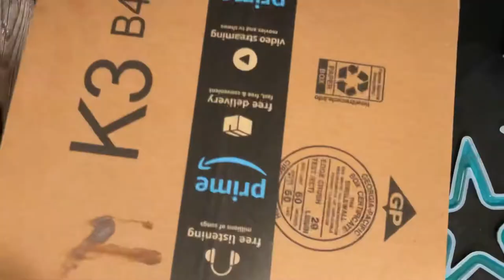How to make a tray with resin that resembles an aquarium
Technique:
Pour resin along the edge of the mold

Add fire glass to the edge

Use an ombre technique to pour tinted resin until the mold is filled

Use a heat gun to incorporate colors

Allow curing per manufacture instructions

Add aquatic plants, starfish, and sea life figurines using a hot glue gun

Add clear resin to cover embellishments

Cure per manufacture instructions and enjoy your new Aquarium-Esque tray

Products Used:

📌 ArtResin Epoxy Resin

📌 Ocean Tray Mold

📌 Small Aquatic Plants

📌 Glass Starfish

📌 Sea Life Figurines

📌 ColourArte Pigment

📌 Eye Candy Pigment

📌 ColorBerry Pigment

📌 Fire Glass

📌 Hot Glue Gun

Standard Project Items:
📌 Mini Heat Gun
📌 Bamboo Skewer
📌 Nitrile Gloves
📌 Wood Stir Sticks
📌 Silicone Brush
📌 Paper Towels
📌 10 OZ Disposable Cups
📌 16 OZ Disposable Cups
📌 32 OZ Disposable Cups
📌 3 OZ Paper Disposable Cups
📌 4 OZ Paper Disposable Cups
📌 99% Isopropyl Alcohol
📌 Anti-static tweezers